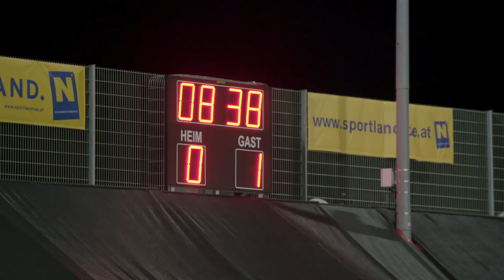BEHIND THE CREST: USMNT Youngsters Shine Against Panama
Fielding the second youngest lineup in team history, the USMNT utilized goals from Gio Reyna, Nicholas Gioacchini, Sebastian Soto and Sebastian Lletget to down Panama 6-2 on Nov. 20, 2020 in Austria. Behind The Crest, presented by Volkswagen.

U.S. Soccer